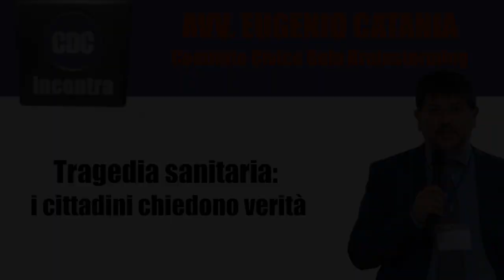Tragedia Sanitaria: i cittadini chiedono verità - CDC Incontra - Avvocato Eugenio Catania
Come i nostri fedeli lettori sapranno, ieri, martedì 10 maggio, è stata pubblicata la notizia riguardante un evento sconcertante avvenuto a Gela il 20 gennaio 2022, quando 7 pazienti ricoverati nel reparto di terapia intensiva dell'Ospedale Vittorio Emanuele sono stati costretti al trasferimento presso l’ospedale S. Elia di Caltanissetta (a circa 70 chilometri di distanza) a causa dell'improvvisa chiusura del reparto dell'ospedale di Gela per un focolaio di infezioni Covid tra gli operatori sanitari. Come già raccontato ieri, il trasferimento per i poveri pazienti è stato fatale.

Con l'Avv. Catania, ripercorreremo gli eventi di quei giorni, approfondendo le motivazioni che portarono alla decisione di chiudere il reparto nonché la risposta delle autorità sanitarie. Un evento che ha sconvolto la cittadina di Gela ed i paesi limitrofi, che ha messo in luce tutte le problematiche strutturali che da troppo tempo oramai caratterizzano il meridione italiano e in particolar modo la Sicilia.

Rispetto alle carenze nel settore dei trasporti e in quello industriale, in questi due anni di crisi sanitaria, ad essere posto sotto la lente di ingrandimento è soprattutto lo stato del sistema sanitario italiano, oramai ogni giorno di più sotto l’attacco delle privatizzazioni.

Quanti sono gli errori che sono stati commessi per scelte politiche sbagliate? Quante sono le morti che pesano sulle spalle della mancanza strutturale? Sono tante le domande che ci siamo posti in questi due anni e che le realtà cittadine, come quella di Gela, pongono alle autorità regionali e nazionali. Purtroppo però, come ci conferma l'avvocato Catania, nessuna risposta è arrivata dalle autorità chiamate in causa. Quelle stesse autorità che dovrebbero essere garanti del Diritto alla Salute, che ancora una volta si sono invece dimostrate cieche di fronte alla sofferenza del popolo italiano.

 Conduce Massimo Cascone, regia di Giulio Bona. Una produzione Comedonchisciotte.org